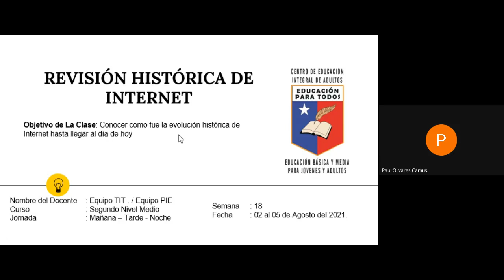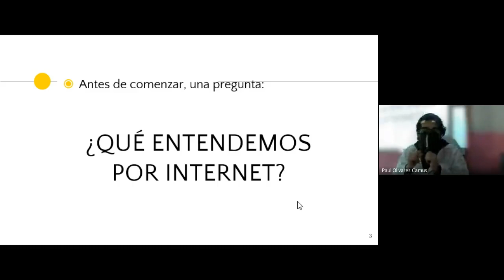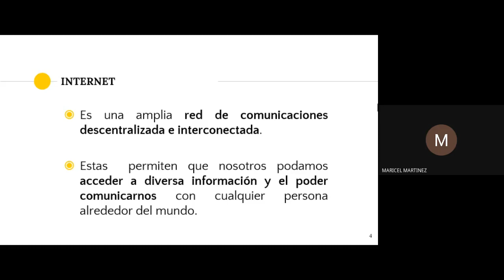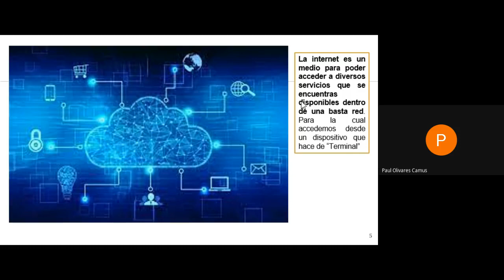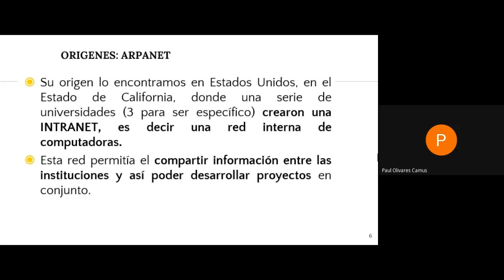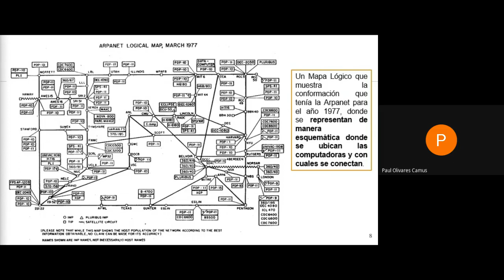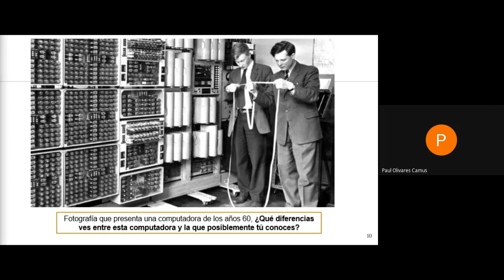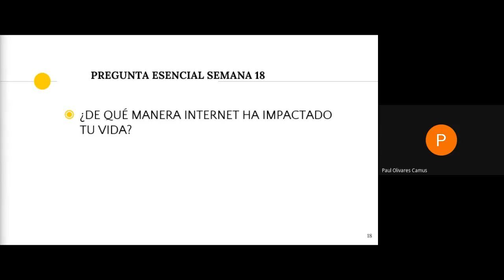TIT PRIMER NIVEL MAÑANA SEMANA 18 PARTE 1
Asignatura: Tit
Clase : semana 18, parte 1
Nivel: 1° nivel medio
Jornada: mañana
Saludos cordiales.